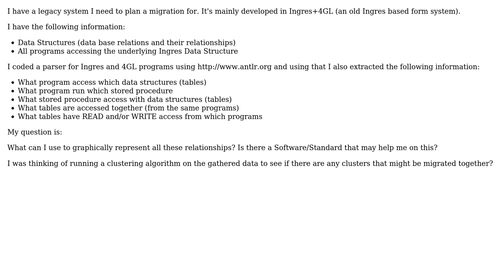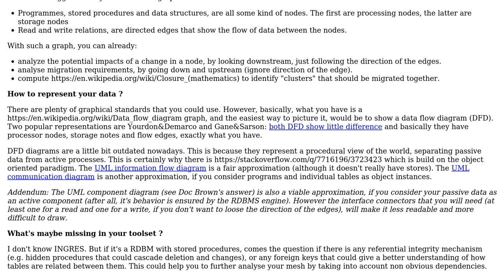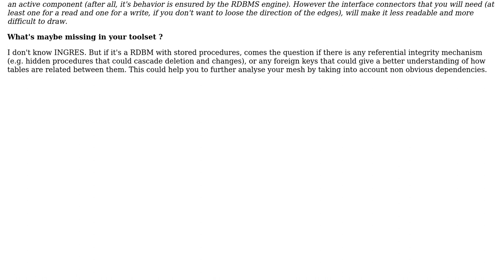Software Engineering: Make sense out of automatic information gathered from legacy system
With thanks & praise to God, and with thanks to the many people who have made this project possible! | Content (except music & images) licensed under CC BY-SA | Music | Images & others | With thanks to user Pablo Santa Cruz user Doc Brown user Christophe and the Stack Exchange Network Trademarks are property of their respective owners. You are responsible for your own actions.